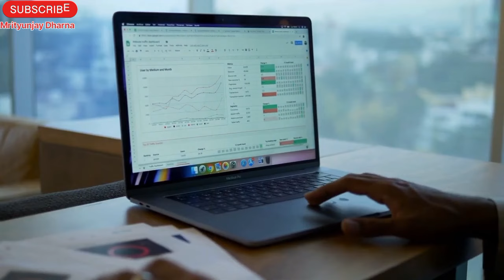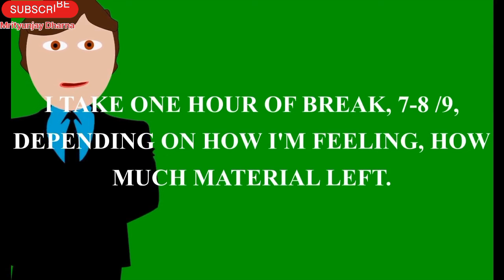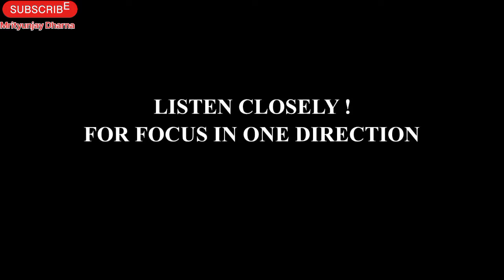Study Motivational Video l Best Motivational Channel l Mrityunjay Dharna Video